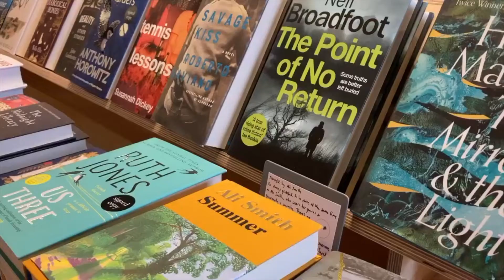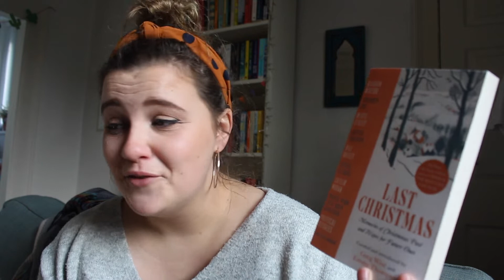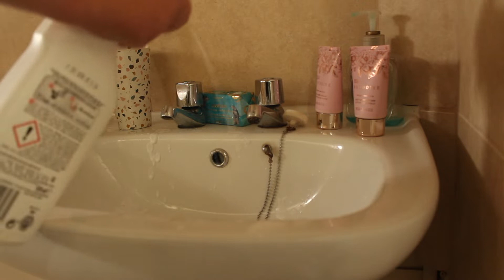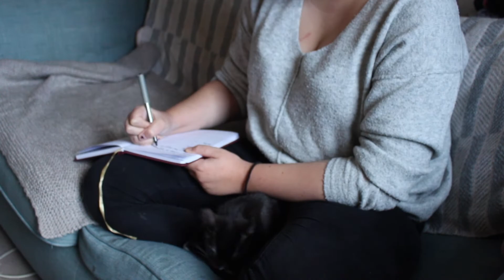HOW I HAVE A SELF CARE DAY // VLOG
I talk about everything from books, mental health, anxiety and life.